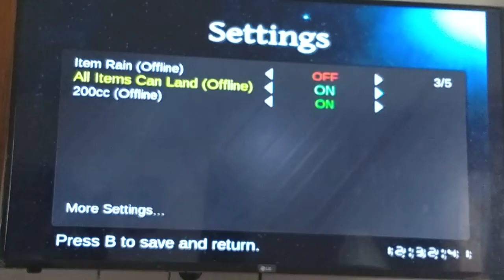Master Queen Tura's Turn!!!!!! | Mario Kart Wii CTGP Revolution - Episode 1 Part 1!!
Guys check out Master Queen Tura's Holy Empire channel for more content on Mario Kart Wii CTGP Revolution with both TheDarthHooymanGamer and Gamer of Gamers! May Goddess Tura smile down upon you everyone!